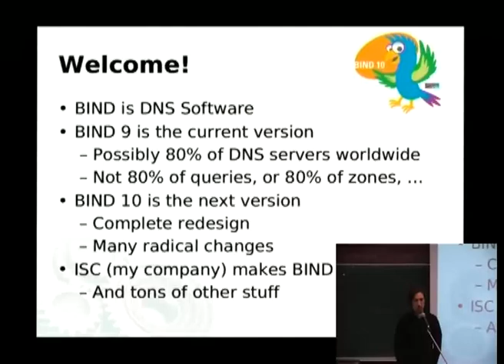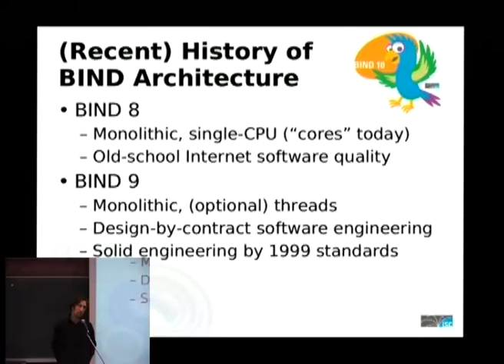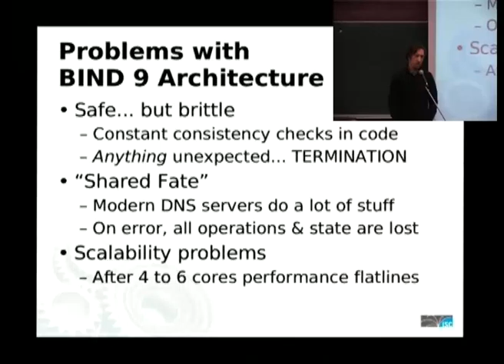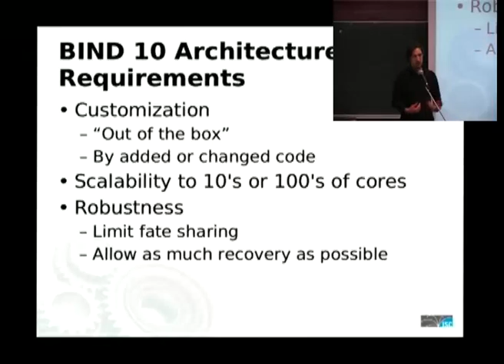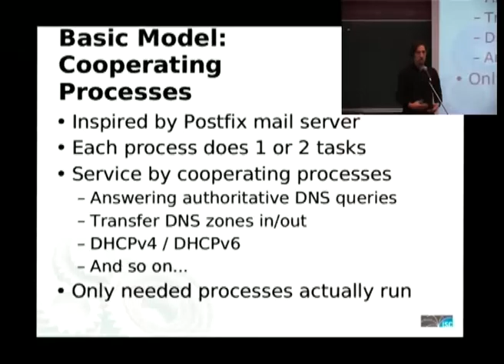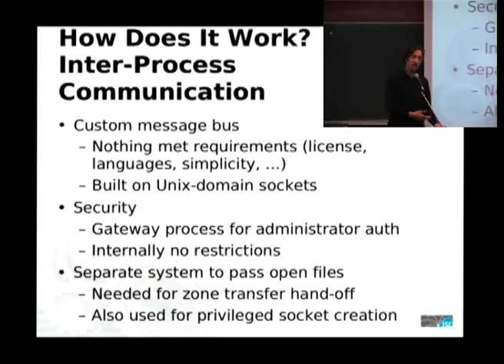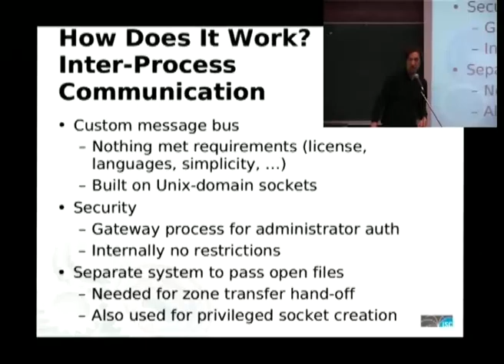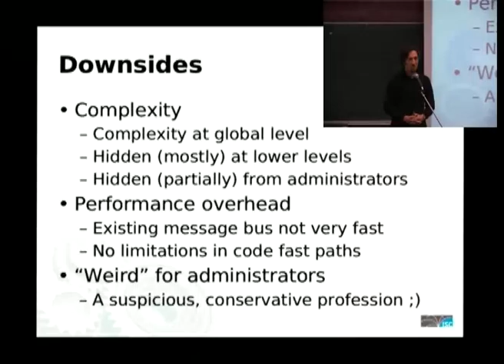FOSDEM 2013 - Bind 10 Dns By Cooperating Processes